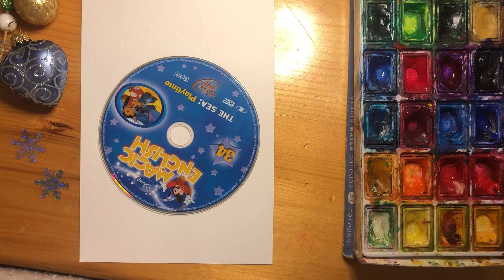Новогодняя открытка. Рисуем с детьми. Рисовать легко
Новогодняя открытка.
Это уроки рисования.
Рисовать очень легко.
Рисуем с детьми)
У Вас точно получится.